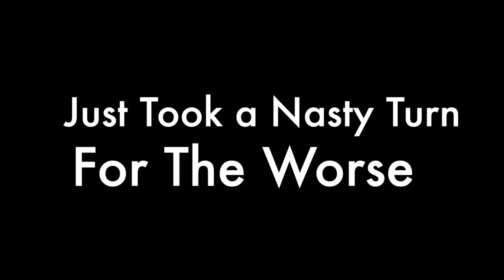Nobody Was Here Trailer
TROUBLEMAKER THEME
Myuu

Nagging/Arguing Girlfriend Sound Pack Sounds
epanody

BATHROOM DOOR SQUEAK/WALK
arnebuhmann

URINAL FLUSH
gtsorbo

NOBODY WAS HERE cover design
Paula Rozelle Hanback

There are monsters of this world.

They look like us. They behave like us. They even have dreams and ambitions like us. But they are not us.

At least, we do not like to think so.

Sometimes, as is the case with traveling family man Reed Reese, we are confronted by these monsters. Usually when we are most vulnerable. They might not even view it as a confrontation, but we do.

It ultimately leads to what all confrontations lead to: a fight or a flight. Sometimes one of those options is forced upon us. This is one of those times.

Lurid, engrossing, and NOT for the faint of stomach, NOBODY WAS HERE is a short tale of dark comic horror that might make you nervous about your next pit stop along a rural stretch of Southern interstate. There is no rest at this exit. In fact, you’ll be lucky if you even get to relieve yourself.

There is but one certainty when that heavy men’s room door whooshes closed behind you.